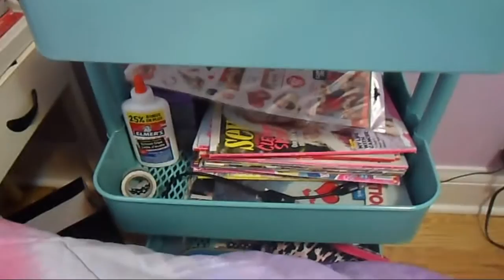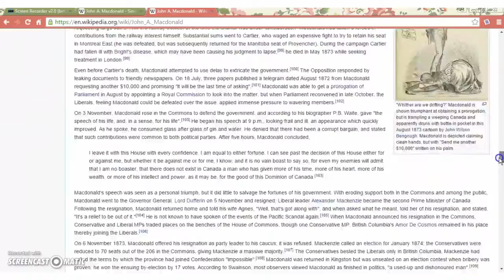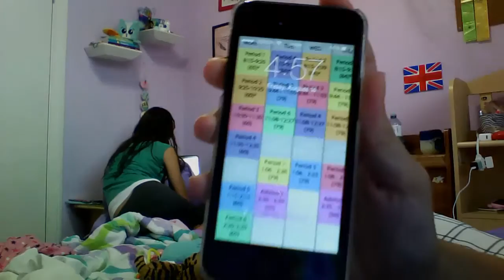LIFE HACKS FOR SCHOOL | Back- To - School | Bffjessica123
What's Up guys. I've been in School for a while so i came up with different life hacks for you guys.

FAQ:
What do you do on your channel?
Anything really, Music Videos, Hairstyles, Vlogs, Let's Talk, DIY'S, Dances, Covers, and much more.
I started in grade 4, but didn't officially start till July of 2014.